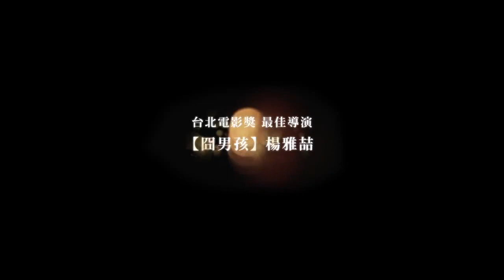GF*BF Trailer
GIRLFRIEND BOYFRIEND
Director Yang Ya-che follows up his acclaimed debut Orz Boys with yet another look at growing up, the environments that shape young people's fates, and the memories they end up taking with them. However, it seems Orz Boyswas just practice for the much more ambitious nostalgia trip GF*BF, which covers three decades in the lives of three pegs in a love triangle.

Beginning in high school, Mabel (Kwai Lun-mei), Liam (Joseph Chang), and Aaron (Rhydian Vaughn) see their adolescent antics turn into unrequitable love. Their passions come to a head as Taiwan's democracy movement does, and as martial law is explosively lifted. "When you wake up, Taiwan will no longer be the same," they're told, but the awakening is not merely one from a political slumber or even a romantic one. It's the rise of a whole new generation of Taiwanese, reared on graffiti and 80s rock.

Harkening back to Taiwanese cinema's more fervent 90s, GF*BF wears politics on its sleeves and tears on its cheeks. Impassioned and romantic, Yang's starry-eyed sophomore feature stands out amongst the year's best for Taiwanese cinema.

Film Screening:
UltraStar Mission Valley